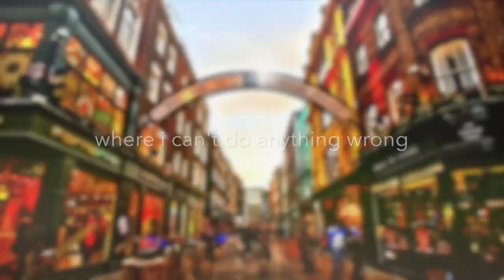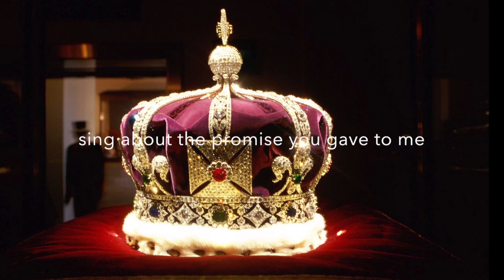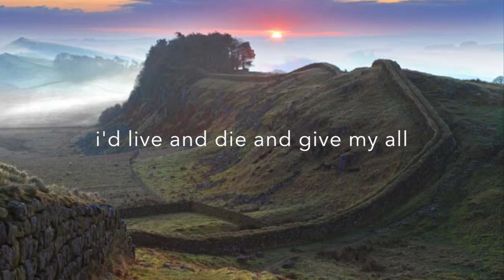ENGLAND CALLING HD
This song is from my upcoming album, "gray matterz" and is an ode to England, my second home. It keeps calling me back and has given me so many treasured opportunities in my life, my love and my career!